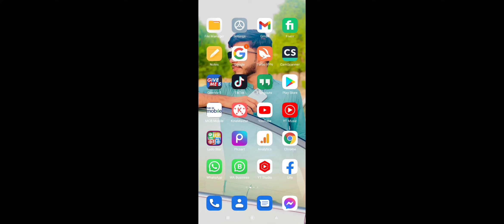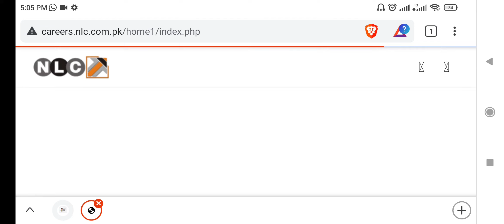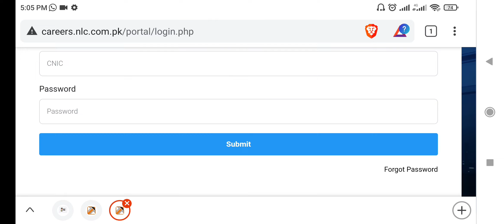NLC Jobs 2021 - National logistic Cell NLC Jobs 2021 Apply Online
Features:
✔ Daily updates.
✔ Read Comments.
✔ Jobs Ads of following newspaper jobs have been added (Express, Dawn, Nawaiwaqt, The News, The Nation, Jang and
Others)

Job categories:
- Government jobs
- Private job
- Matric jobs
- Store keeper jobs
- Government job
- Online job
- Teaching job
- Graduation job
- A Level O Level jobs
- Engineering
- Sales & Marketing
- Finance Jobs
- Accounts Jobs
- Army Jobs
- HR Jobs
- Bank job